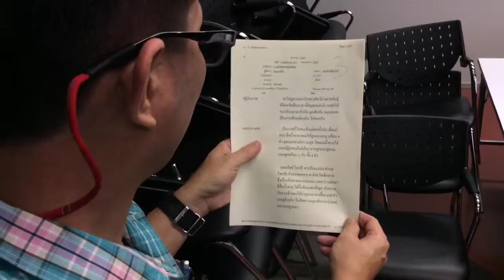การนำเสนอข่าวแบบมีเสียงบรรยาย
แบบฝึกหัด การนำเสนอข่าวรูปแบบใช้เสียงบรรยาย